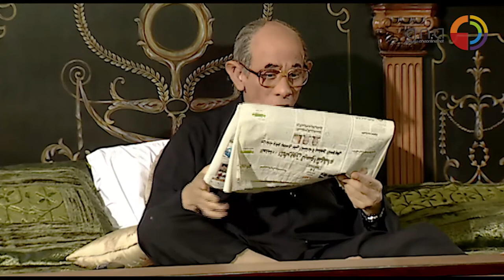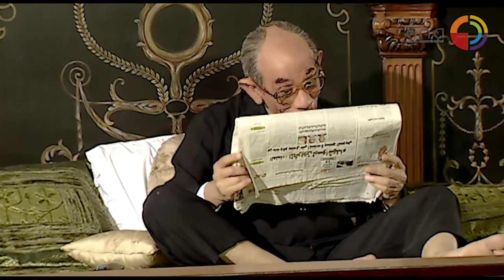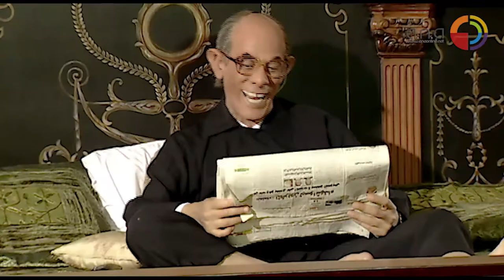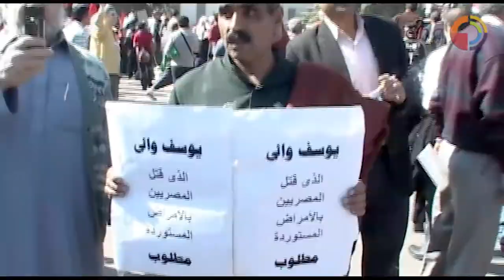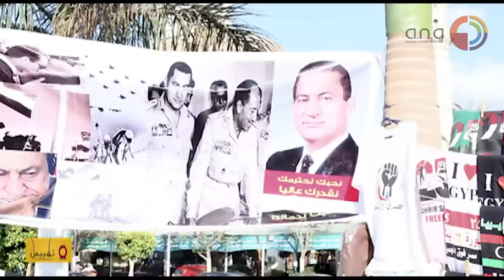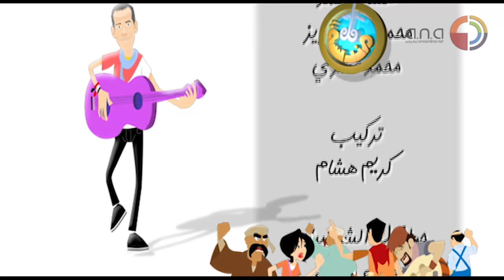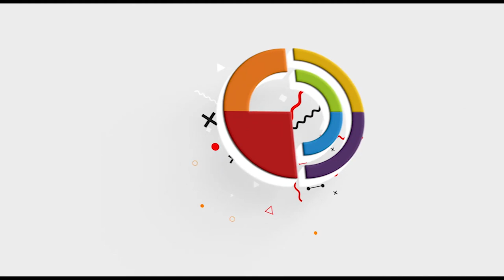Qla Mondsa | قلة مندسة - الحلقة السابعة عشر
طرة ترحب بكم
تقديم الفنان
 تأليف عادل سلامة
اخراج سامي ابو الخير
غناء المقدمة
برنامج سياسي ساخر تدور أحداثه عن ثورة_يناير #٢٠١١ يجسد فيه مجموعة من الشخصيات العامة، وينتقدها بشكل ساخر، ومعظمها من الشخصيات التي كان لها دور على الصعيد السياسي، وأبرزهم وزيرة الخارجية الأميركية، هيلاري كلينتون، ونائب الرئيس المصري الراحل عمر سليمان، ووزير الداخلية الأسبق، حبيب العادلي، والشيخ السلفي حازم صلاح أبو إسماعيل، وزوجة الرئيس المصري السابق، سوزان مبارك، والمرشح السابق للانتخابات الرئاسية، الفريق أحمد شفيق، والرئيس الأميركي باراك أوباما.